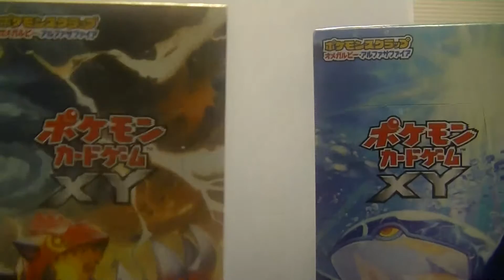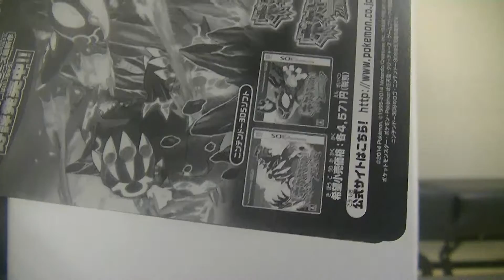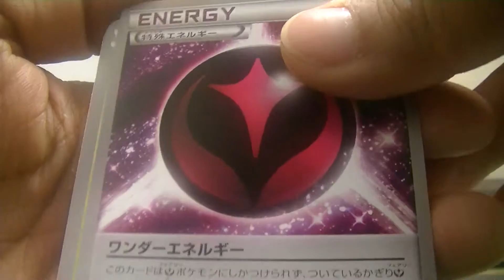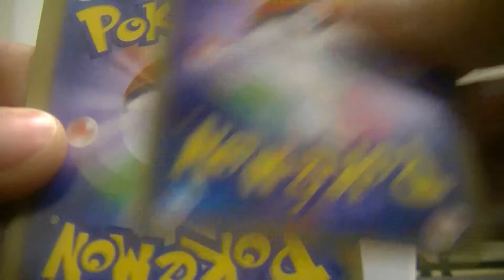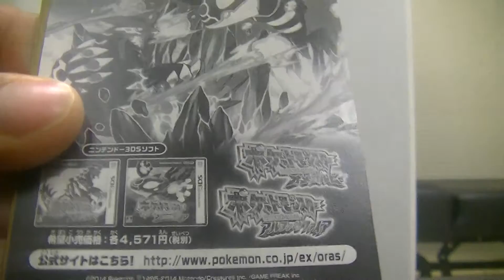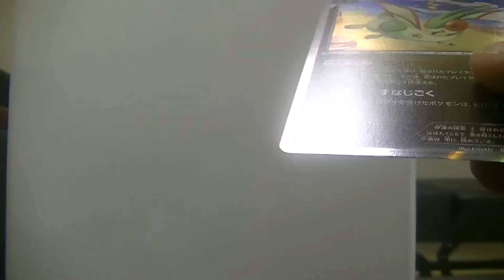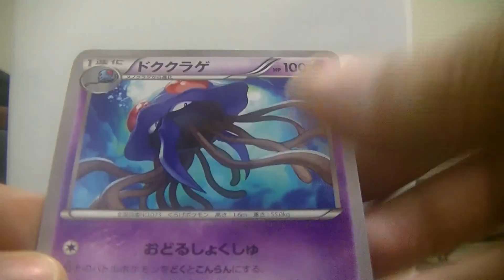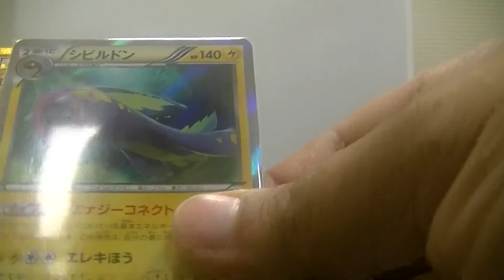Gaia Volcano Opening #4/Tidal Storm Opening #2